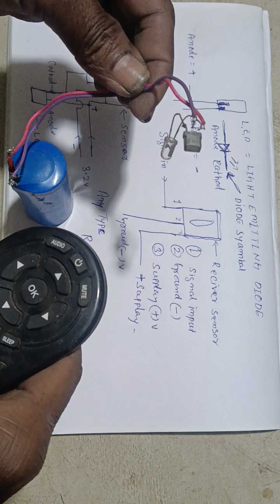ALL TYPE REMOTE CHECK ER